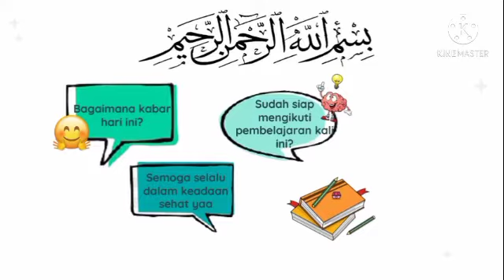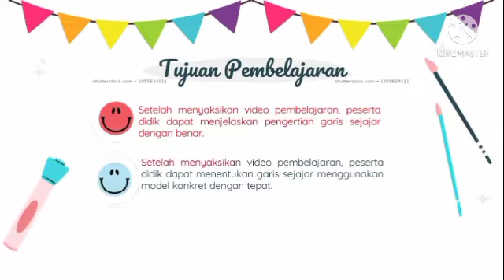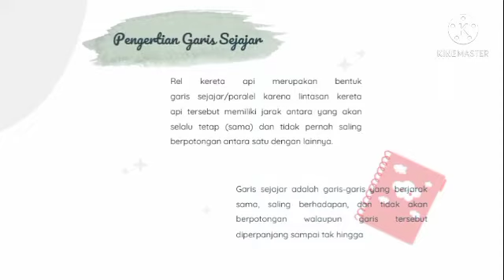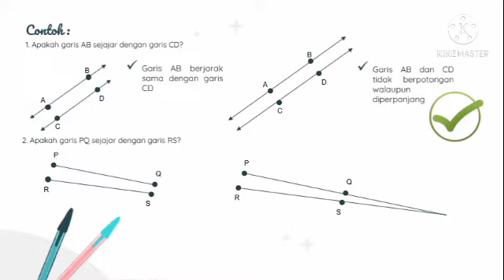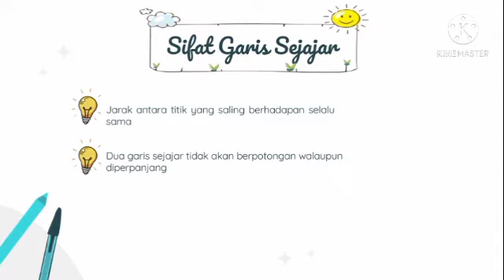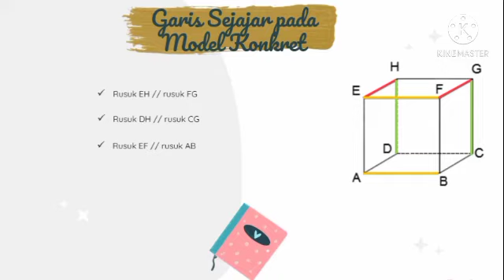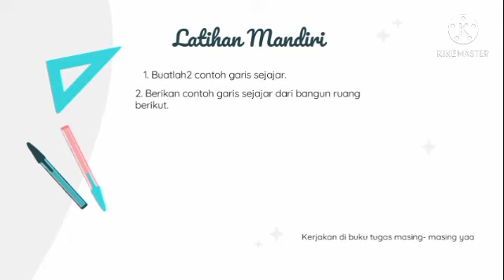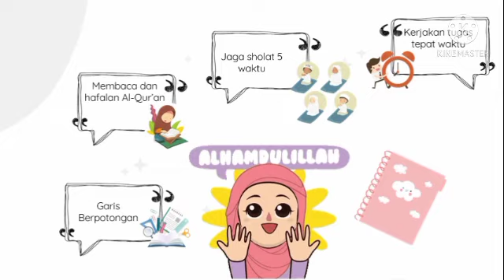KELAS 4 I MATEMATIKA PERTEMUAN 23 MATERI GARIS SEJAJAR